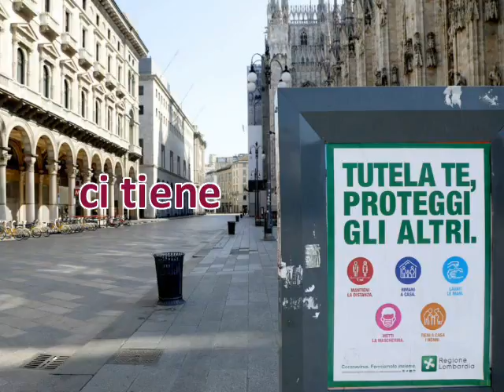corazon disperado - claudio merli